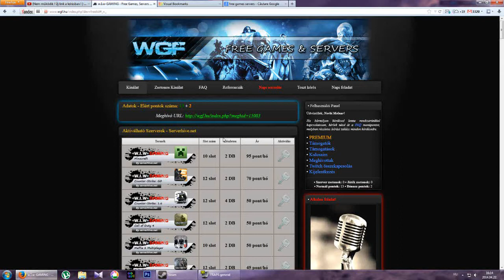Free PC Games BF4,BF3,CoD GO,Crysis 2, Minecraft...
Ha nyerni szeretnél valami játékot akor it a lehetöség napi nyereményjáték csak anyi a dolgod hogy Facebbook oldaladal bejelentkezel erre az oldalra :)